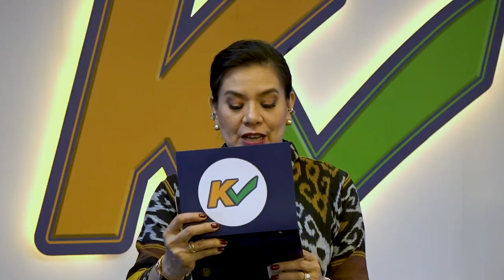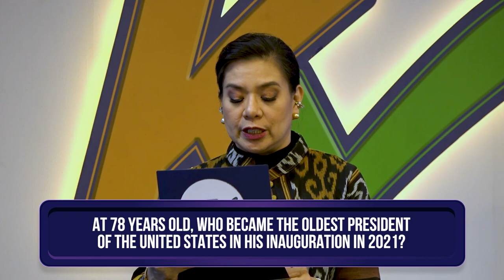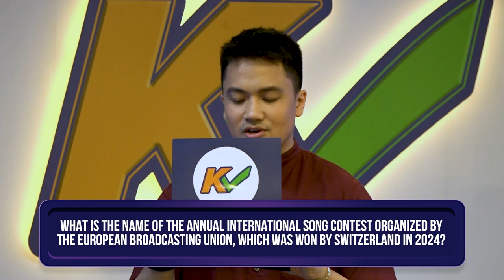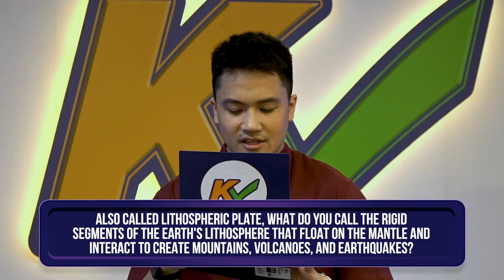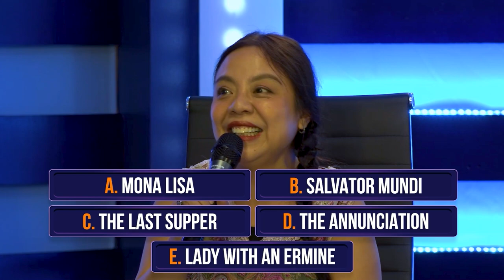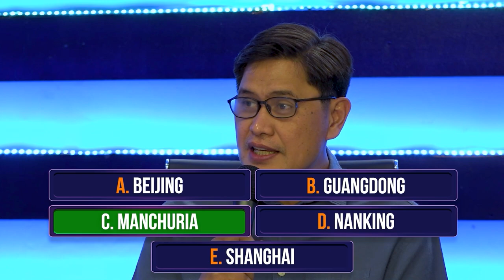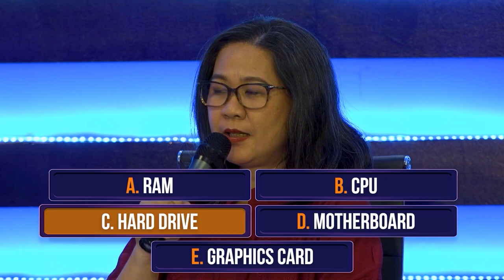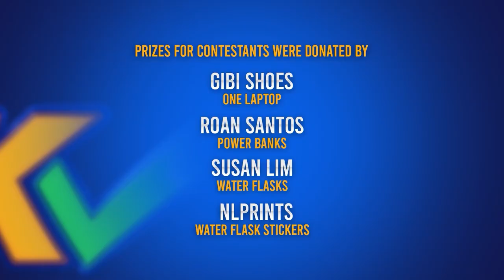K Check | Week 7 Episode 34